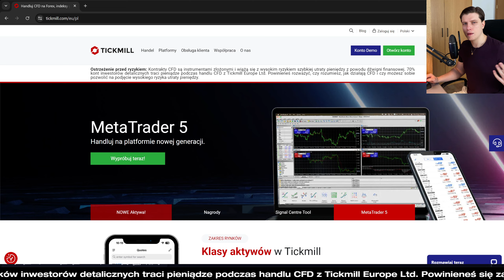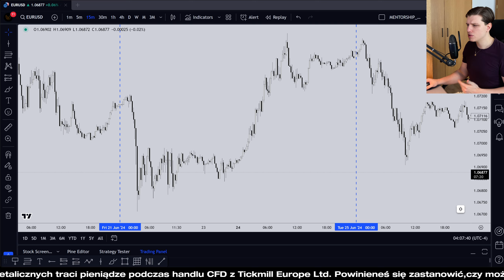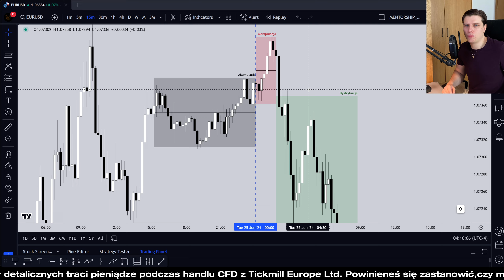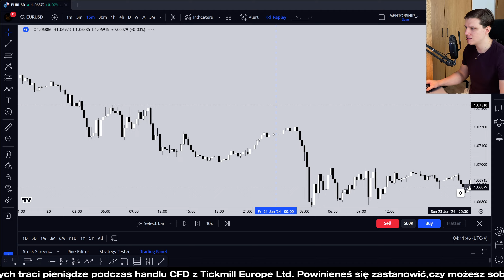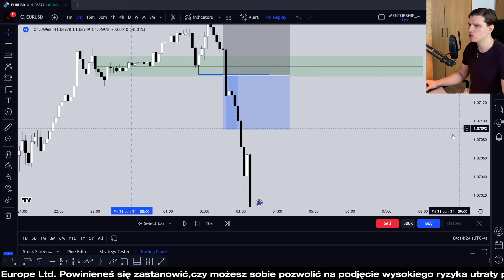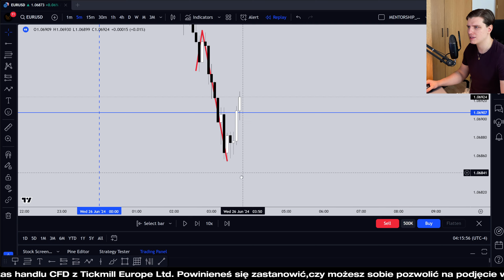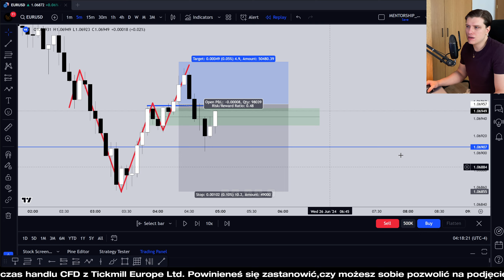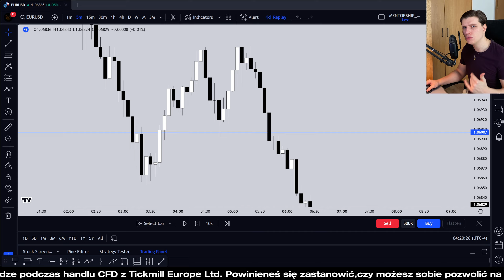Jak minimalizuje stratę? - Przykłady EUR/USD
Ostrzeżenie przed wysokim ryzykiem: CFD są złożonymi instrumentami i wiążą się z wysokim ryzykiem szybkiej utraty pieniędzy z powodu dźwigni finansowej. 70% rachunków inwestorów detalicznych traci pieniądze podczas handlu CFD z Tickmill Europe Ltd. Powinieneś się zastanowić, czy rozumiesz, jak działają CFD i czy możesz sobie pozwolić na podjęcie wysokiego ryzyka utraty pieniędzy. Należy zdawać sobie sprawę ze wszystkich ryzyk związanych z handlem na kontraktach na różnice kursowe (CFD) i w razie wątpliwości zasięgnąć porady niezależnego doradcy.